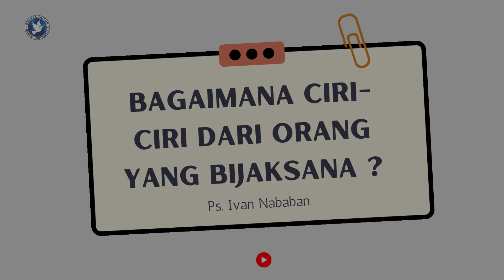Ps. Ivan Nababan - Bagaimana Ciri-ciri Dari Orang Yang Bijaksana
Media adalah ujung tombak dari penyebaran injil dan

Thamrin Simanjuntak dan Youtube Zaitun Ministry agar semakin banyak orang yang diberkati lewat pujian penyembahan dan firman yang disampaikan.

Page FB Ps. Thamrin Simanjuntak

Jadwal Streaming Zaitun Ministry di Youtube ZaitunMinistry dan Page FB Ps. Thamrin Simanjuntak

Bible Study
Porsea - Selasa, pukul 18.00 WIB
Medan - Rabu, pukul 18.00 WIB
Balige - Kamis, pukul 18.00 WIB
Siborongborong, Jumat, pukul 18.00 WIB

Mezbah Dupa
Sabtu, pukul 13.00 WIB

Sabtu, pukul 18.00 WIB

Tuhan Memberkati